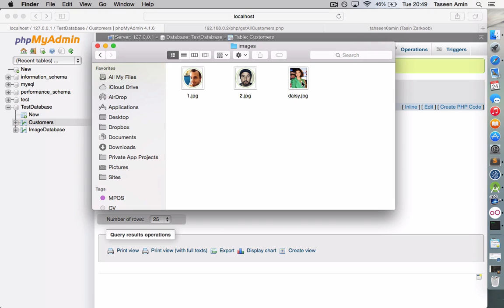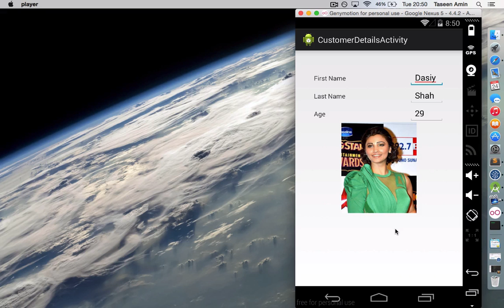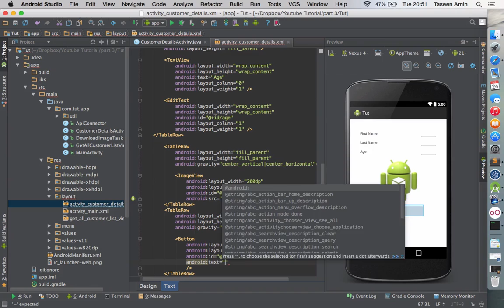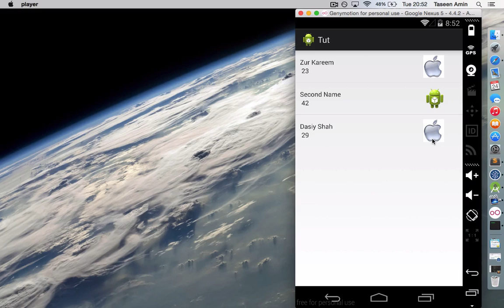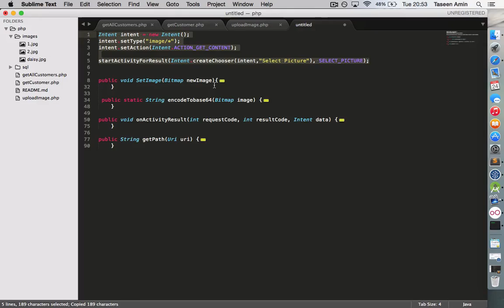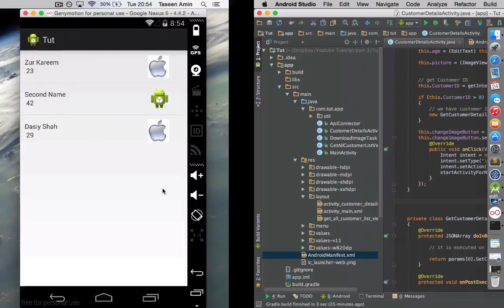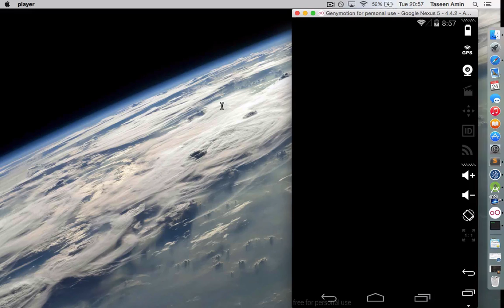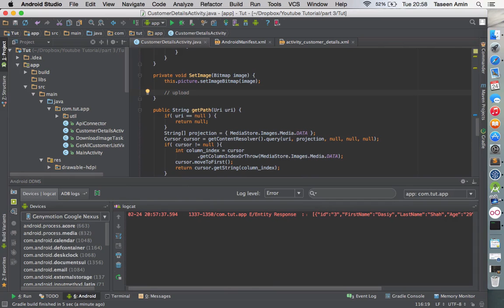Access External Database on an Android App (Part 5) - Getting Image from Gallery.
In this part, I am showing you how to let user select image from the Gallery and update the ImageView with new image.
Visit here to download code.

Thanks